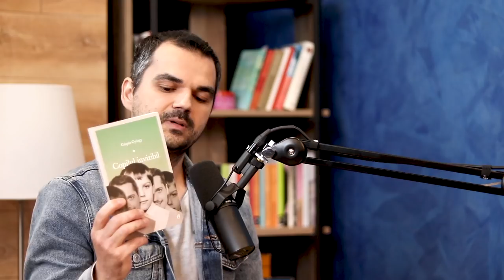Cum să avem RELAȚII SĂNĂTOASE cu ceilalți oameni | VR podcast #4 | invitat Gáspár György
Am discutat două ore cu psihoterapeutul Gáspár György despre cum să avem relații sănătoase cu ceilalți oameni, cum să ajungem la iubirea matură, cum să ne creștem bine copiii. Pe Gáspár György îl găsiți pe Facebook, Instagram, pe și, desigur, prin librării (bine, nu pe el, ci cărțile sale deosebit de utile).

NU UITA să dai subscribe la canal - la finalul primului sezon de podcast tragem la sorți și oferim un pachet format din telefon Galaxy S21 + ceas Watch3, ambele de la Samsung.